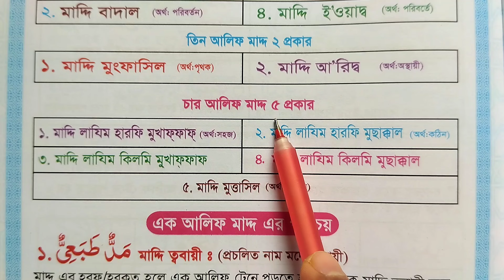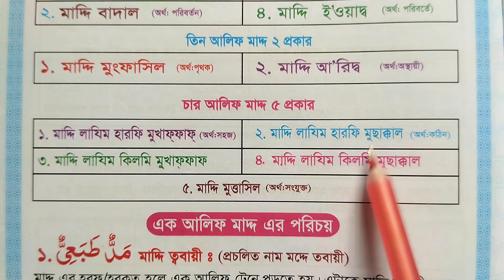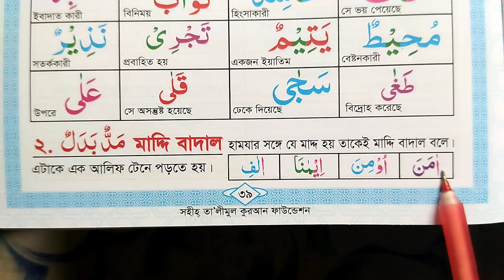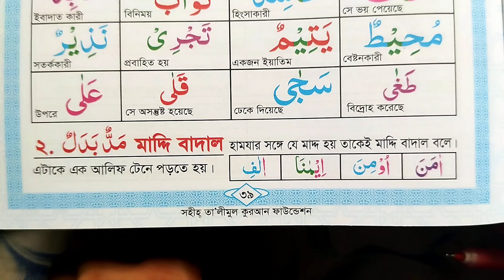মদ কাকে বলে কত প্রকার এবং মদকে কিভাবে সহজে তা পরিচয় করতে হয় | Learn Tajweed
কুরআন শিক্ষা
মদ কিভাবে ছাড়বেন,মদ্দে লীন কি,মদ্দে বদল কি,লীন কিভাবে পড়বেন,মদের নেশা কিভাবে ছাড়বে?,ছাড়াবেন কিভাবে জানেন,মদের নেশা কিভাবে ছাড়ানো যায়,বিলিতি মদের দোকান কিভাবে খুলবেন,সহজে মদ ছাড়ানোর ঘরোয়া উপায়,সহজে মদের নেশা ছাড়ানোর উপায়,কিছু ভারতীয় যেভাবে বাংলাদেশে আনছেন মদের চালান,মদ কি ভাবে বানায়,মদ্দে তবাঈ কি,মদ্দে লীন,মদ্দে বদল,মদ্দে এওয়াজ কি,মদ্দে আরজি,মদ্দে ত্ববাঈ কি,মদ্দে বদল কাকে বলে,মদ্দে লীন মদের হরফ,নিজে থেকে আর মদ খাবে না,মদের হরফ কি ভাবে পরতে হয়